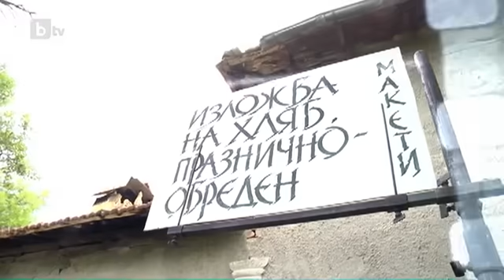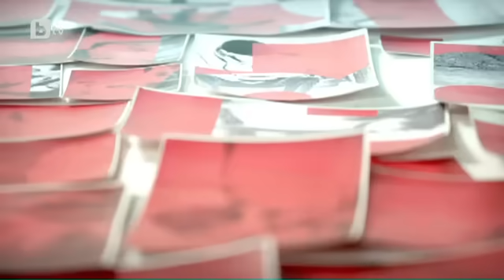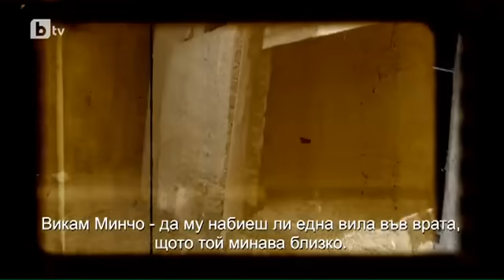Карбовски "Втори План": Проект: Демографско изместване 1 (част 2)